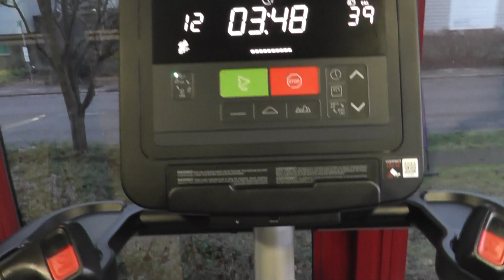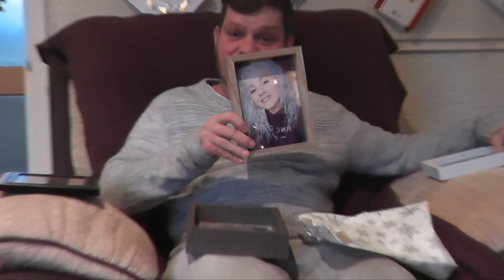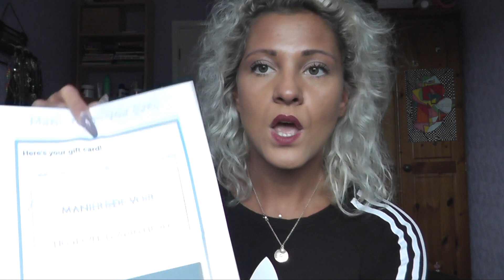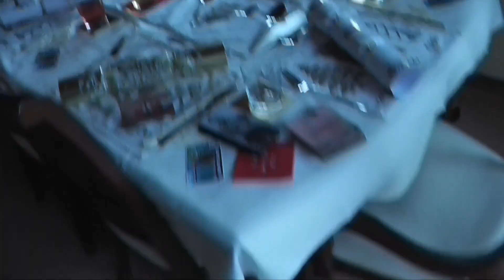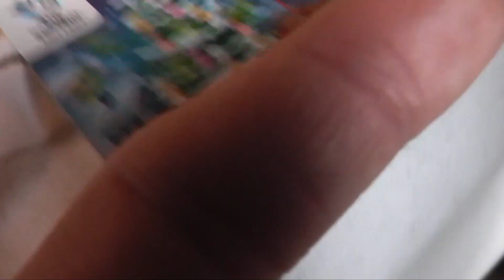Christmas 2018 | Shannon Marie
I remember doing one last year so I thought why not take some videos of Christmas this year just as a memoir! Love and blessings and Merry Christmas to you all x